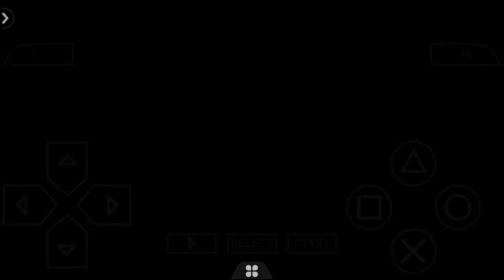NEED FOR SPEED MOST WANTED COBALT SS KNOCK OUT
Need for Speed: Most Wanted[a] is an open world racing game developed by Criterion Games and published by Electronic Arts. Most Wanted is the nineteenth title in the Need for Speed series and was released worldwide for Microsoft Windows, PlayStation 3, Xbox 360, PlayStation Vita, iOS and Android, beginning in North America in 2012, with a Wii U version following in 2013 under the title Need for Speed: Most Wanted U.[9] The game picked up on the Most Wanted intellectual property, as opposed to the Hot Pursuit reboot that Criterion Games developed previously.[10]

Need for Speed: Most Wanted received positive reviews, which focused on the world map that blended the styles of previous Burnout and Need for Speed games, and the social features, while criticism fell on the single-player mode. Following its release, the game won several awards including the 2012 Spike Video Game Awards for Best Driving Game and was nominated for Best British Game and Best Online Multiplayer at the 2013 BAFTA Awards, and was repeatedly recognized as the best driving/racing game of 2012 by several outlets.